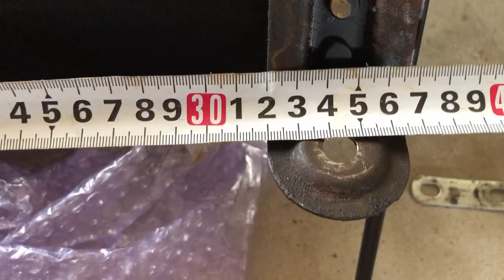走行距離３０万㎞ホンダ ビートコツコツと仕上げて復活させるよ！！（運転席 交換 編）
今回は、運転席の交換編です。
純正シートは座面が短く、ももの裏を支えてなく、
運転しにくいので、シートを変えることにしました。
結果は動画にて…。

ブログ（貧乏お父さんのポルシェ944S2メンテナンス記録簿）